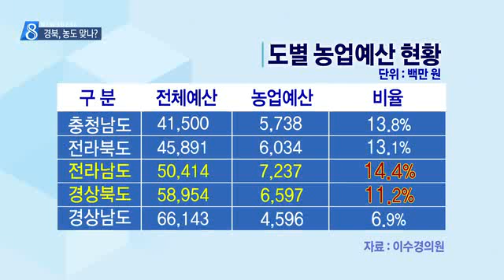[대구MBC뉴스] 경북,'농업예산비율 적다'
내용: 경북,'농업예산비율 적다' - 이호영 기자 (안동M)